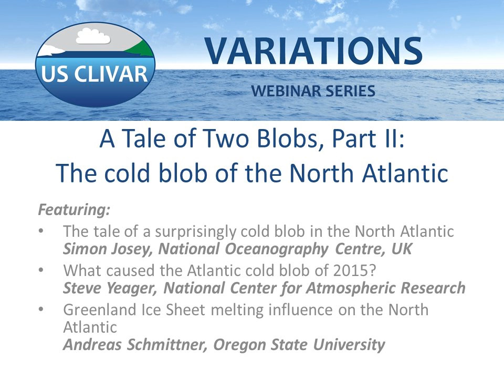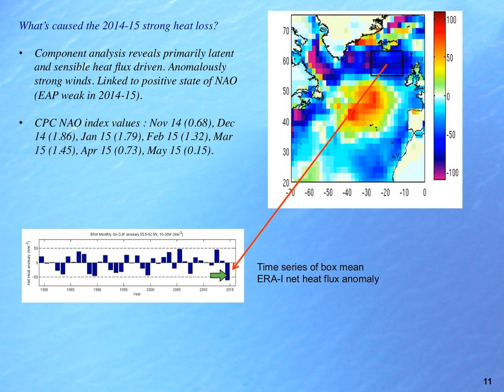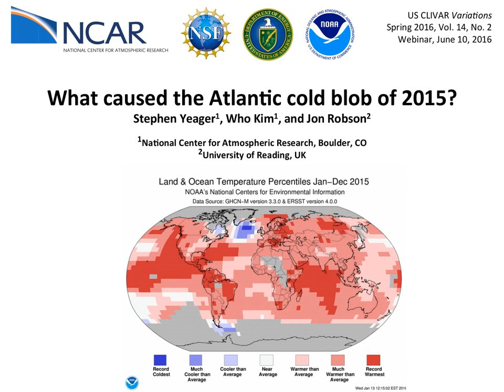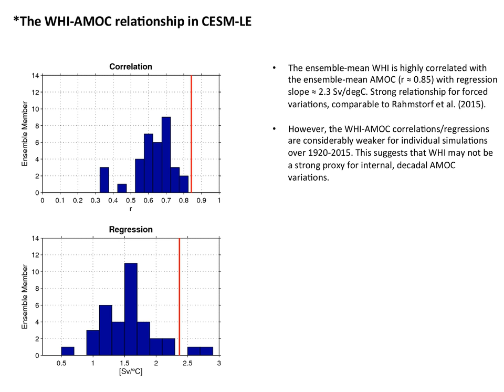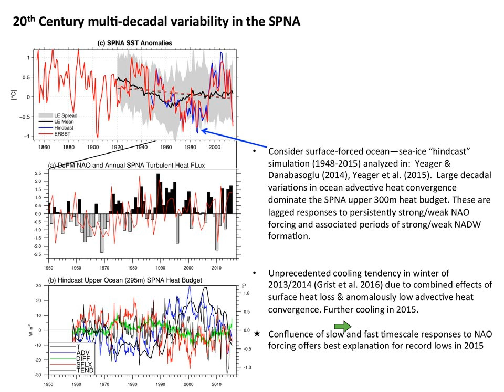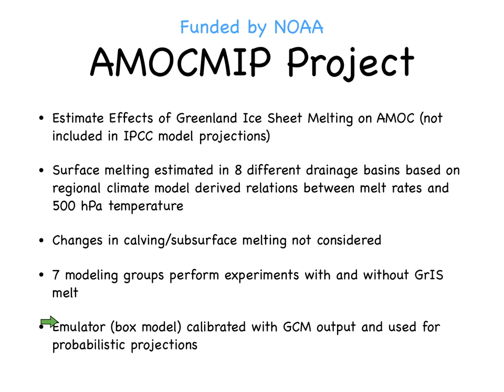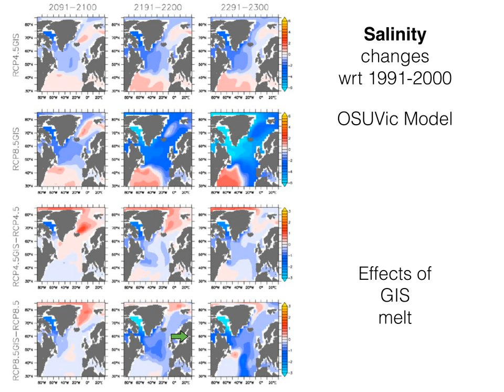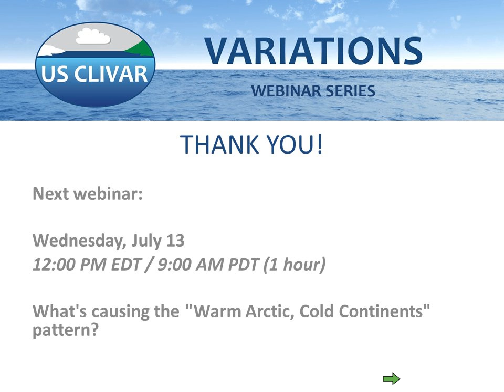A Tale of Two Blobs Part II: The cold blob of the North Atlantic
From 2013 to 2015, the scientific community and the media were enthralled with two anomalous sea surface temperature events, both getting the moniker the “Blob,” although one was warm and one was cold. These events occurred during a period of record-setting global mean surface temperatures. In this webinar, researchers focus on the timing and extent, possible mechanisms, and impacts of these unusual ocean temperature anomalies, and what we might expect in the future as climate changes.

This webinar is based on the Spring 2016 edition of US CLIVAR Variations.